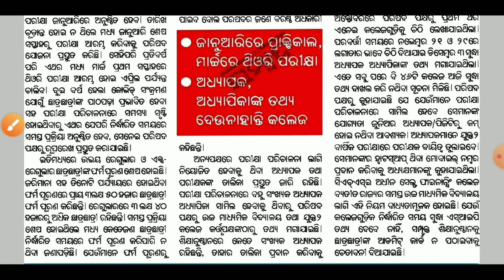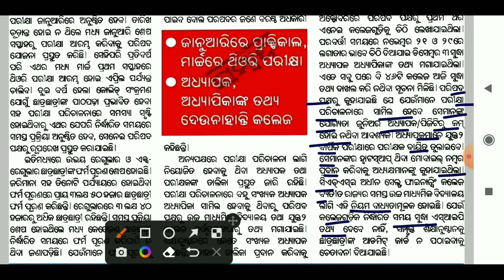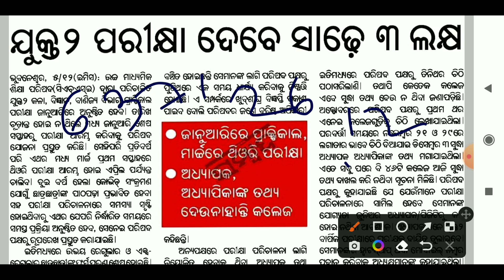+2 Board Exam 2023/Chse exam news today/Chse Learning Hoop/practical exam and theory exam/chse odisa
practical exam and theory exam
chse odisha
chse exam 2023
chse exam news update
practical exam
theory exam
board exam 2023